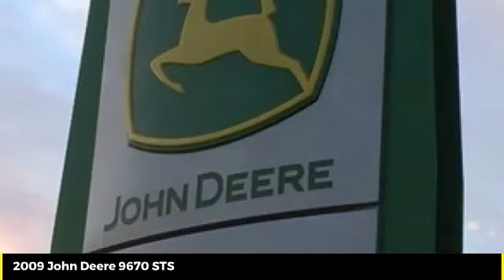2009 John Deere 9670 STS Used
2009 John Deere 9670 STS  - $94900

Cross Implement
703 S Minier Ave

09 9670STS 1626/2390 PowerGard Certified| From $16,900/y 2.99%| Recon/Repair/Service WIP| Reconditioned with Genuine John Deere Parts That Carry a Full 1 Year Parts & Labor Warranty Backed By John Deere | Includes Premium John Deere Service Replacement of All Machine Filters JD Plus 50 II Engine Oil Change | 3rd Party Fluid Analysis Engine-Transmission-Hydraulic-Coolant | Low Rate Financing | Qualifies for Seasonal Assurance| Cross Implement Your Local John Deere Dealer Serving You From Central Illinois| Contact: Brad | Are you buying one of our preowned harvesters sight unseen and want additional assurance on your purchase? | We now offer 3rd Party verification in the form of Thermal Imaging Inspections from a Nationally Renowned Firm | A complete thermal inspection report reveals temperature abnormalities of drives, belts, bearings and primary electrical components | This report shows belt alignment, bearing wear and hot spots in the electrical system | Offering the Best Harvesting Value for Over 40 Years | We Have Delivered Over 5000 Combines! | Let Us Show You the Difference a Cross Harvester Makes  ___________________________*Qualifies for Low Rate Financing Plus Applicable Participation Fees & Taxes.  Subject to Credit Approval with Qualified Down Payment. Not everyone will qualify for low rate option. Residency restrictions may apply. All pricing is figured with all applicable cash discounts applied. Additional charges may apply if transaction involves credit card, financing or trade. Purchase or Renew Only offers a fixed purchase option without surrender option. Customer may purchase, trade, or renew at end of lease.___________________________All Sold Equipment is FOB Minier unless otherwise noted. Manufacturer warranty applies as applicable. All Equipment Sold As/Is with no Dealer Warranty: Buyers are encouraged to inspect equipment prior to purchase to determine condition. Equipment is sold in current condition with all existing faults. Dealer makes no representation regarding the condition has no obligation to repair any damage, defect, wear or otherwise remedy any matter affecting the condition of the equipment. Repairs made with Genuine John Deere Parts are subject to Manufactures Warranty Policies & Approval. Buyers should request a copy of workorder for list of covered parts. Cross Implement Used Equipment Assurance 50% Labor Discount and 20% John Deere Parts Discount good exclusively at the Minier location for the current use season defined as a Spring Use Ending July 1 or Fall Use Ending Jan 1. Must have an active JD Multi-use account to qualify for discount. ___________________________Product features are based on published information at the time of publication. Product features are subject to change without notice. Approximate hours are listed as displayed on equipment at time of listing and are subject to change, verification is available upon request. Horsepower ratings are for comparison purposes only and are estimates.___________________________  Ag & Commercial use only. Some Restrictions Apply.  Unit is Subject to Availability. In the event 2 buyers submit signed purchase orders in close proximity, preference will be given based on the earliest received order with complete payment due within 24 hours.  Salespersonel are not authorized to hold any units. Call the dealership directly before traveling to verify availability. See Dealer for details.________________________